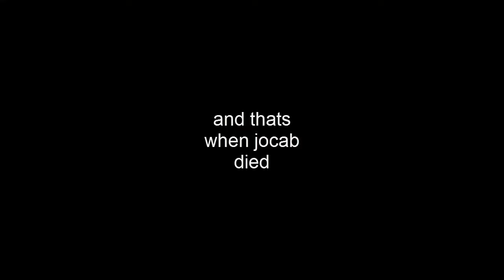Minecraft! Mineplex Cringe Highlights! EP: 1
*NOTICE!* Sorry for using the minimap mod with players on back then, if you didn't know about this. This is considered cheating, showing players without needing to use vision. and I apologize. Back then, me being a noob. I didn't realize that I was technically cheating. Sorry again, hope I don't get in too much trouble from this, being almost around 2 years ago.  Apologizes again. -Andy 12/23/2018 This video is going to probably worth 2 days of youtube for me...
Every Saturday Or Sunday or anyday! :)
(Manly saturday and sunday probably)